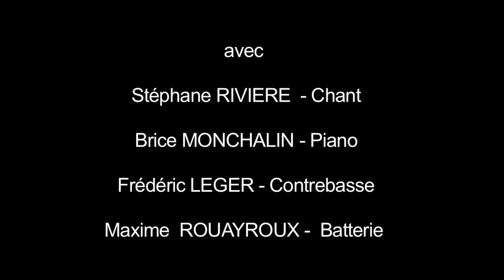Song Quartet - Trailer du concert à Jacou (Hérault)